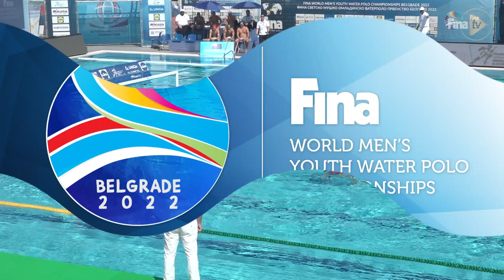Turkey - New Zealand 12:11 (Highlights) - Fina World Men’s Youth Water Polo Championships 2022